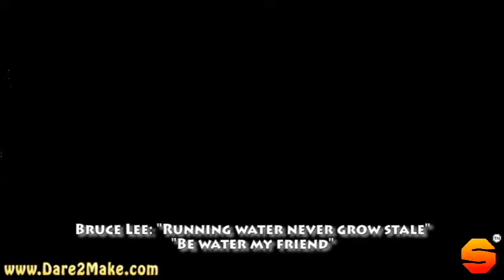Art of Machine Design: Product Development Process - Function